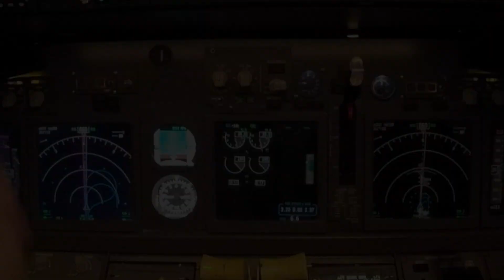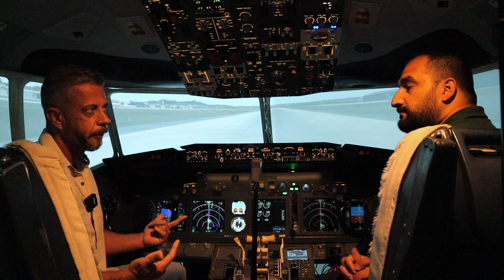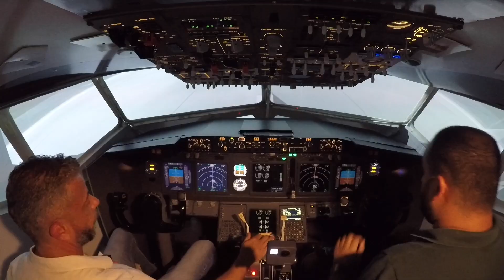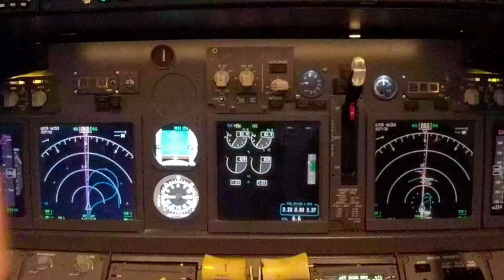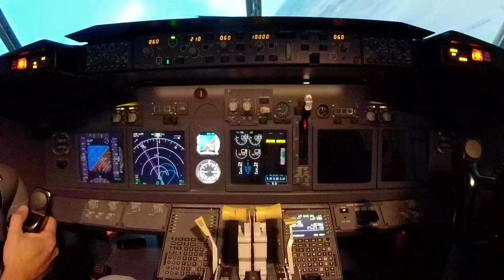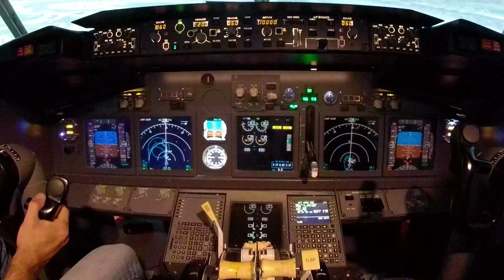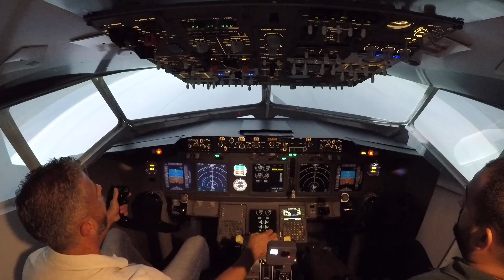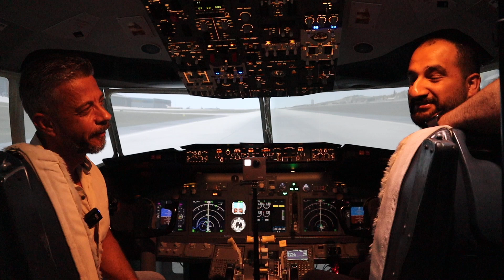UÇAĞIN MOTORLARI HAVADA BOZULURSA ve ÇALIŞMAZSA NE OLUR?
Boeing 737 Dünyada en çok kullanılan yolcu jetlerinden bir tanesi. Bu videoda uçak motorları eğer kalkıştan hemen sonra tamamen durursa ne olur onu denedik.

Sabiha Gökçen Havalimanı'ndan kalktıktan hemen sonra her iki motorumuzda durdu ve dönüp geri Sabiha Gökçen Havalimanı'na acil iniş yapmak üzere harekete geçtik.

Deneyimli Kaptan Pilot Güven Gürdal bizlere yine hem bilgi verdi hem ev sahipliği yaptı.

Bu videoları çekmemize olanak sağlayan Simulator Team'e çok teşekkür ederiz. Instagram kullanıcı adı: @simulatorteam